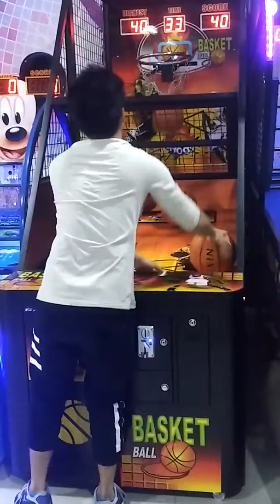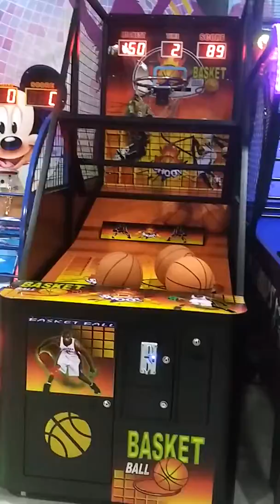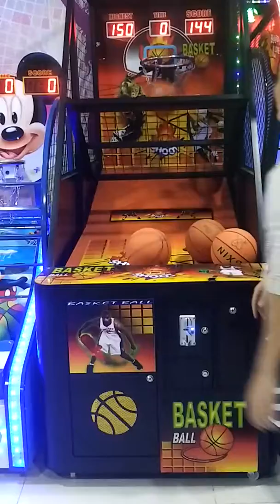Normal basketball machine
Normal basketball machine+excellent street shooting basketball